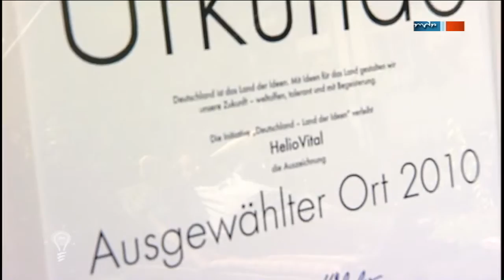TV-Reportage "Einfach Genial"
TV-Bericht über die Sonnenschutztechnologie in der Sendung "Einfach Genial" - Filterfolie, Sonnenschutz- und Bräunungszelt sowie Sonnenschutz im Kindergarten incl. medizinischem Statement aus der Universitäts-Hautklinik.
brilliantly simple
TV report about Sun Protection Technology at broadcast 'brilliantly simple' - Filter film, sun protection and tanning tent, sun shelter at kindergarden and sientific statement of dermatologic university clinic.